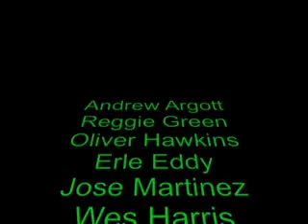Canoga Park Football '05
highlight film